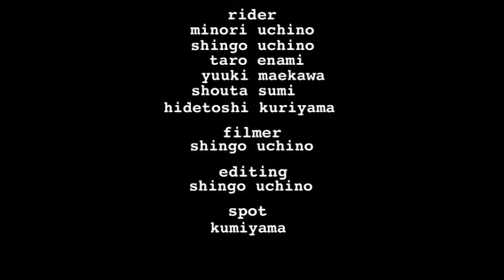Rainy Skate day.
京都、久御山トンネルspotでのスケートです。

shota sumi
minori utino
shota utino
shingo utino
taro enami
hidetoshi kuriyama
yuki maekawa